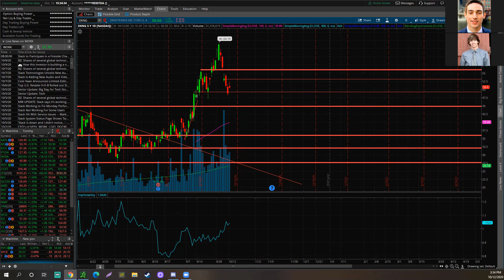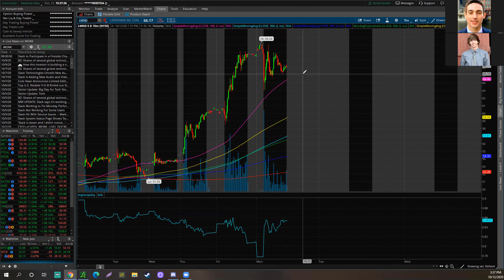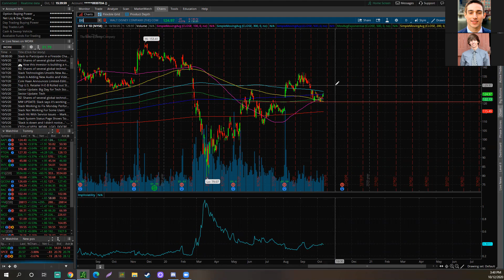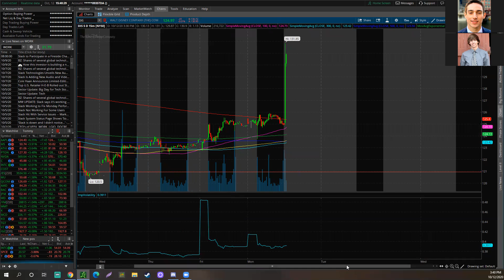Stocks EXPLODE! What To Watch Now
Whats up guys! Welcome back to the Stocks With Mike & Tom Show! In this episode, we go over how the stock market exploded today and what stocks to watch now. There are a ton of catalysts in the stock market right now!! Multiple events from large companies will be the market's main focus tomorrow as AMZN and AAPL gear up. Apple shares skyrocketed over 6% today as traders anticipate the iPhone 12 announcement tomorrow. Tons of traders have been swinging calls for this event but just keep in mind that sometimes these events can go against the company like Tesla’s battery day event. Amazon will also be kicking off prime day tomorrow, which made them fly today with Apple. AAPL and AMZN both had awesome chart setups and volume so far with these events, hopefully they can keep it up. There are some awesome opportunities with these huge market swings so definitely watch for the momentum plays for tomorrow. We are so close to 30,000 subscribers, thank you all so much.